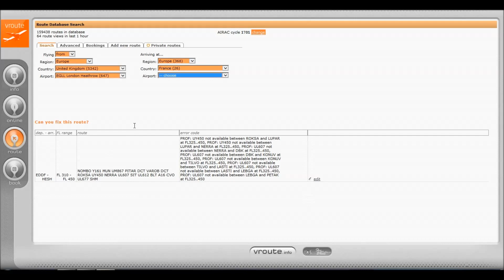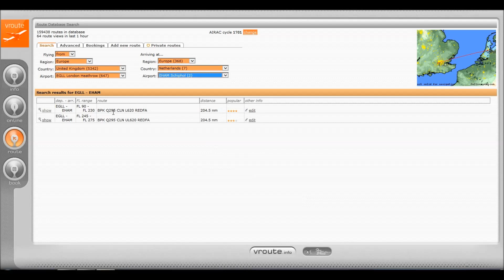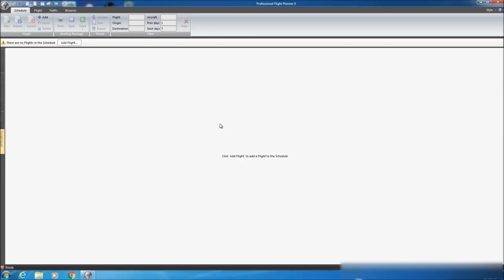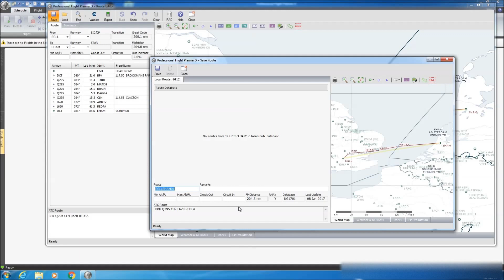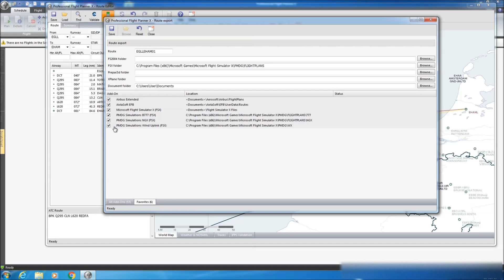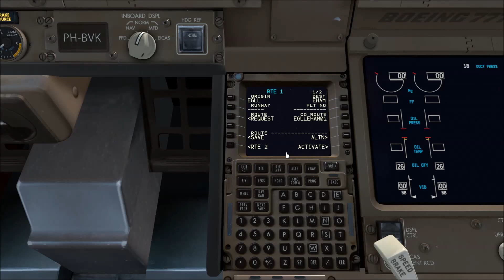PMDG 777 Tutorial: How to save a route in the FMC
Welcome to this PMDG 777 tutorial on how to save a route that we will be able to use later on in the FMC, without having to enter it again and again.

We will use a flight plan (taken from vroute) from London Heathrow (EGLL) to Amsterdam (EHAM) as follows: BPK Q295 CLN L620 REDFA.

I will demonstrate how to save the route using the PMDG 777 FMC itself, and then, quickly review how to save the route in the PMDG 777 flight plan folder using PFPX. We can then use the Company Route or the Datalink feature of the aircraft.

The same principle applies to the PMDG 737NGX FMC, and both on FSX or Prepar3d.

If you have any questions, do not hesitate to ask them in the Comments section.

If you like the video, please give me thumbs up and share the video with your friends and on social media.
The aim of the video and the channel is to be realistic, informative, give you tips (all videos are tutorials in a way) and generally help you enhance your flight simulation experience by watching, listening and interacting with a real world 777 (previously 737) pilot.

README for important information on my videos